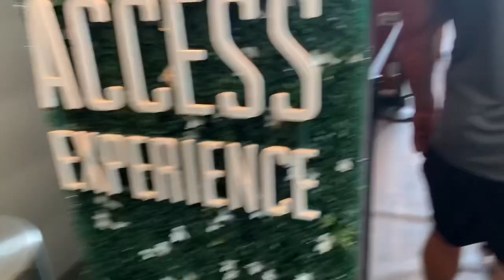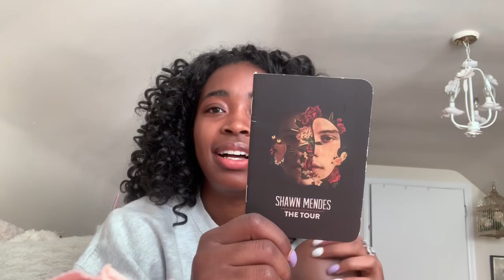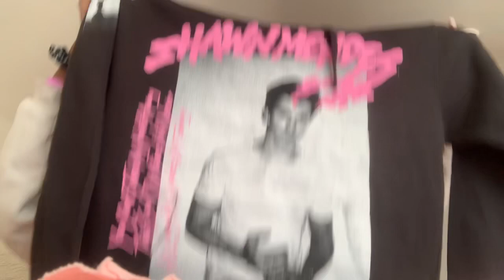shawn mendes silver vip, concert vlog, and haul!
Hey Y’all!

so this weekend I able to go to attend the Shawn Mendes The Show Tour Concert! Plus, I was fortunate enough to attend silver vip! (which was amazing!!) If anyone has any questions leave them in the comment section below, along with if anyone has been any other tour dates! Thanks again, for watching and I’ll catch y’all in the next video! 💗

Love,

Amber

my introduction song: all I want is everything by Victoria Justin
*all music in my video is NOT owned by me